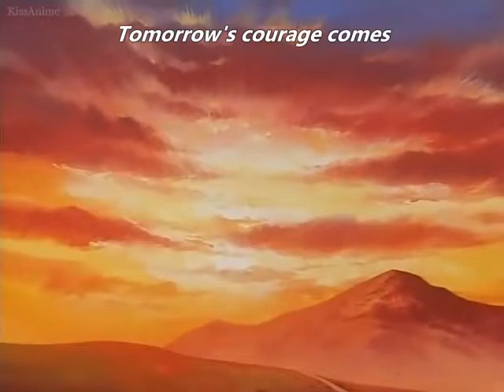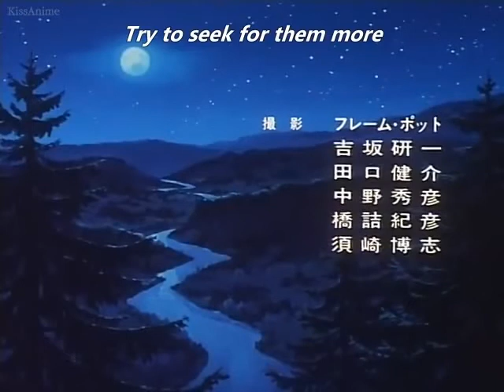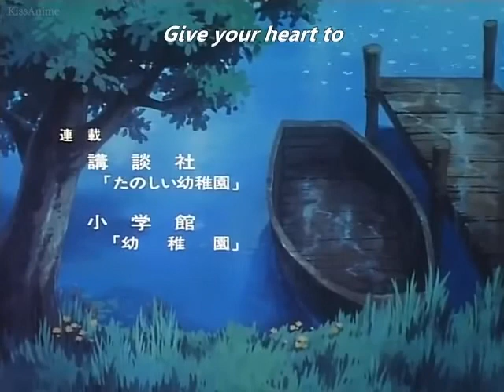Ie Naki Ko Remi (Nobody's Girl Remi) Episode 2 Part 2 Eng Sub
Remi, Nobody's Girl, or Ie Naki Ko Remi, tells the story of Remi, a cheerful and tender-hearted girl, who is an excellent singer and lives in the French country town of Chavanon with her mother. One day her father returns to the town after a long period working in a city. She discovers that she was a "foundling" or an abandoned child and was adopted by Mother Barberin. Her stepfather Jerome leaves to work in Paris and expects Mother Barberin to send Remi to the workhouse. He returns 10 years later, finds that Remi is still there, and becomes furious and Remi is almost sold to an evil slave trader.

Vitalis, a strolling entertainer, helps Remi. Vitalis discovers her talent for singing and takes her in with his troupe. Remi starts her journey with Vitalis and his troupe of animals such as the monkey Joli-Cœur and the dogs Capi, Dolce, and Zelbino. On her journeys with Vitalis and his company she must endure and overcome many difficulties while looking for her real family.

Dolce piccola Remì (Italian)
Homeless Child Remi
Remi, la niña sin hogar (Spanish)
Remi, Nobody's Girl
Remi_ (Spanish)
Remy la bambina senza famiglia (Italian)
دروب ريمي (Arabic)
家なき子レミ (Japanese)